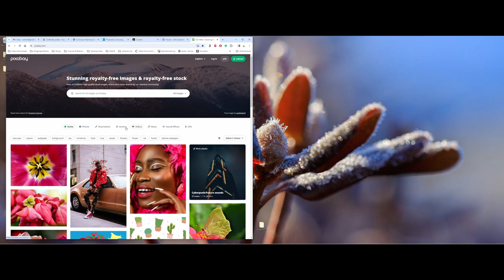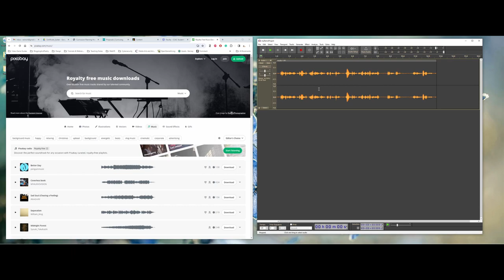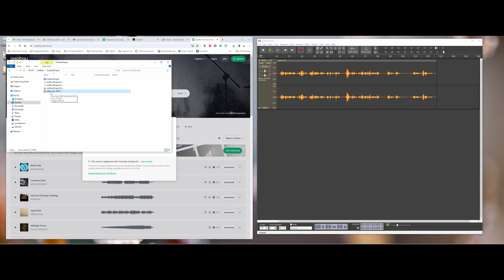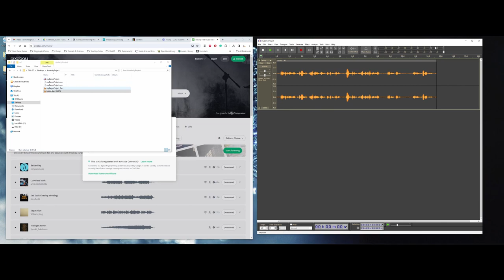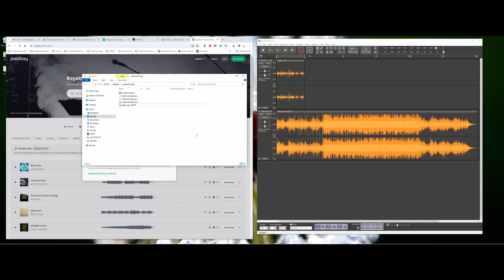Audacity - Importing External Audio Files into a Project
This short how-to shows how to download, organize, and import an external audio piece into an existing Audacity project.